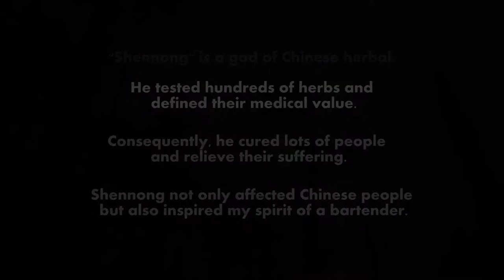Bartender Entry - Kero Song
Bartender Kero Song, from The Lobster Bar, Shanghai, named his cocktail 'Shennong' after the legendary ruler of China and cultural hero, for his entry to the G'Vine Global Bartender Challenge